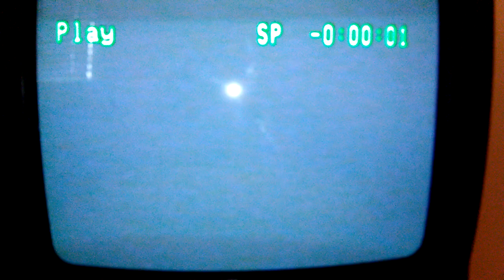Opening to My Girl 2 1994 vhs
No Copyrighted Infringement Intended Here's the Order
1. 1993 Columbia Tri-Star Home Video Logo
2. FBI Warning Screen
3. This Film has been Modified...
4. 1993 Columbia Pictures Logo
That's All